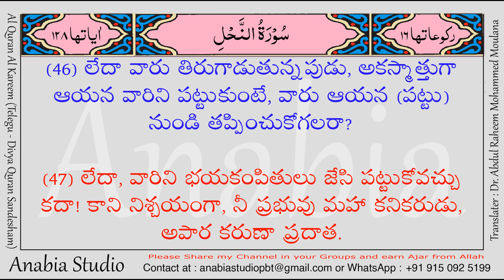KR 0711 Telugu s016 045 047